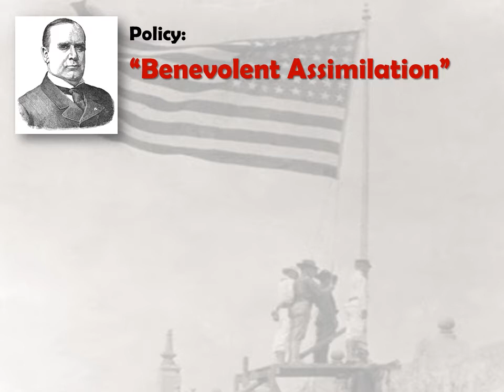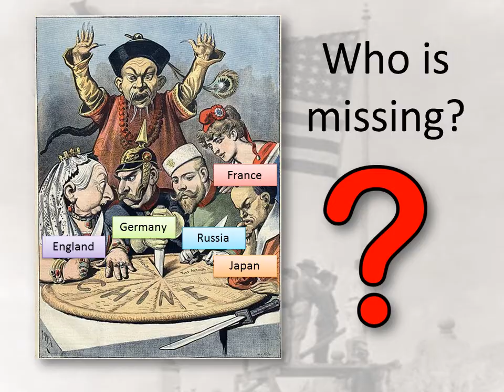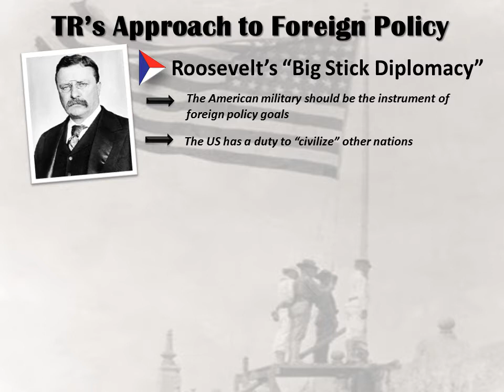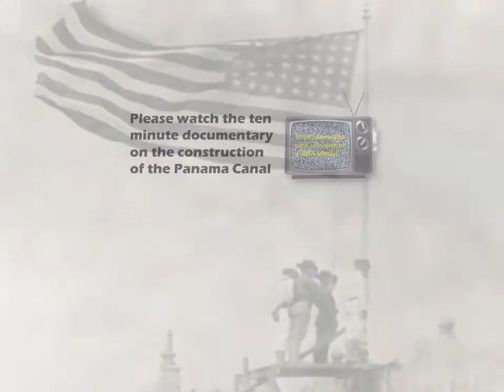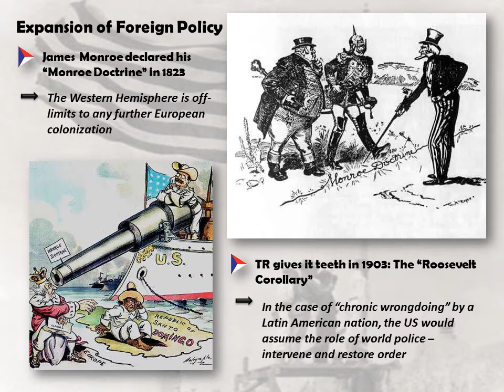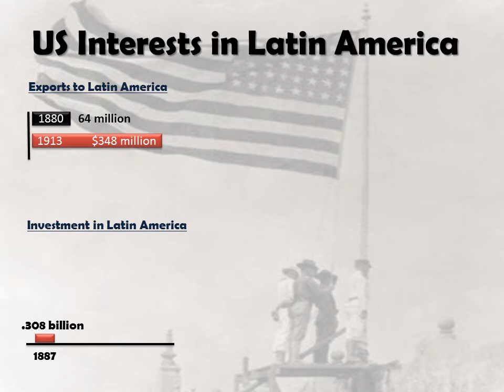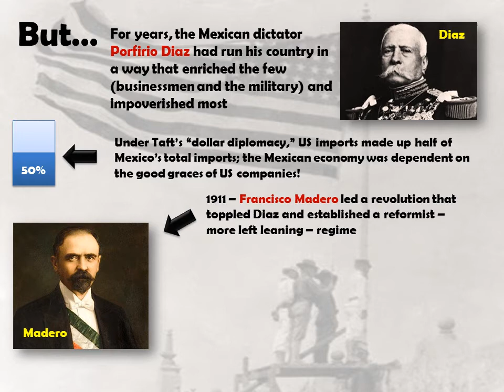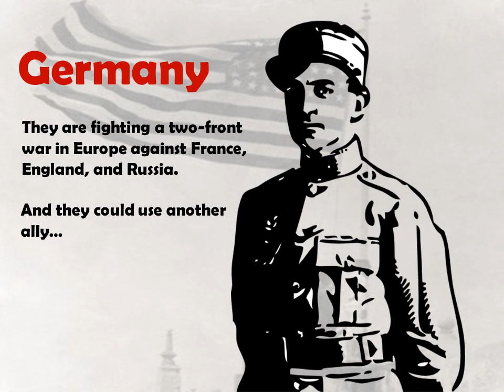The March of the Flag Part II